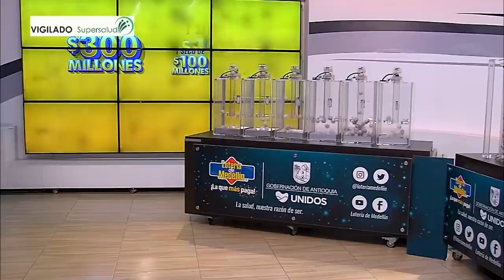Lotería de Medellín Resultado VIERNES 18 de marzo 2022 ✅🥇🔥💰 PREMIO MAYOR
Hola buenas noches, te presentamos los resultados de las loterías y chances en Colombia, vamos con el Resultado para la Lotería de MEDELLÍN del VIERNES 18 de marzo de 2022.

Resultado de la Lotería de Medellín VIERNES 18 de marzo de 2022
Lotería de Medellín 18 de marzo
Lotería de Medellín 18 de marzo Premio MAYOR
loteria medellin
loteria de medellin ultimo sorteo
medellin loteria
resultado medellin
medellín lotería
sorteo medellin
chance medellin
resultado medellín
medellin resultado
Resultados Lotería de Medellín, Lotería del Santander, Lotería de Risaralda y sorteo Astro Lunaúltimo sorteo
Resultados Lotería de Medellín, Lotería del Santander, Lotería de Risaralda y sorteo Astro Lunahoy
Resultados Lotería de Medellín, Lotería del Santander, Lotería de Risaralda y sorteo Astro Lunaanoche